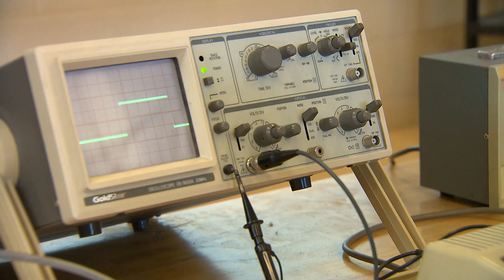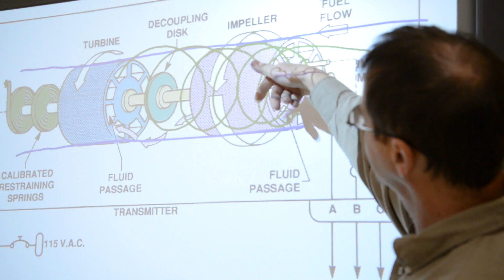Aircraft Maintenance Engineering / Aircraft Structural Repair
Airlines and airports all over the globe are in need of trained aircraft maintenance and structural repair technicians. The two year Aircraft Maintenance Engineering Technician program and the one year Aircraft Structural Repair Technician program at College of the North Atlantic's Gander campus will prepare you for a career that can literally take you to new heights.

For more information about the Aircraft Maintenance Engineering Technician program For more information about the Aircraft Structural Repair Technician program